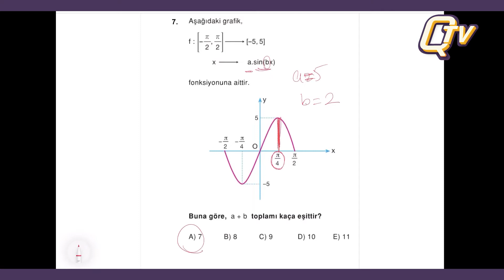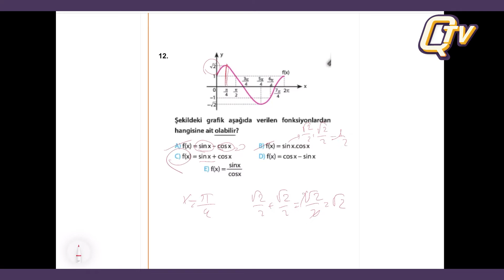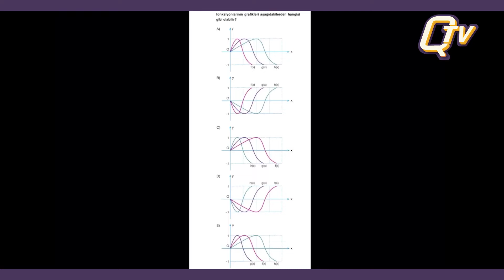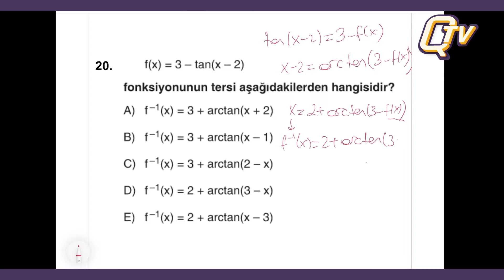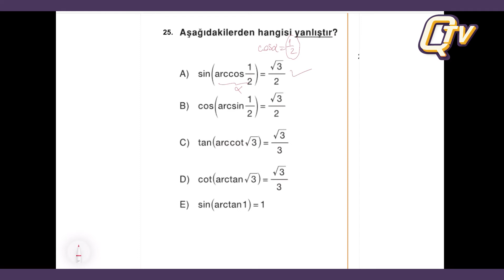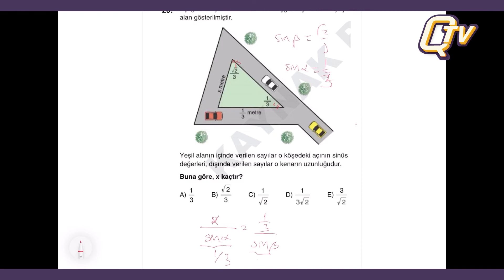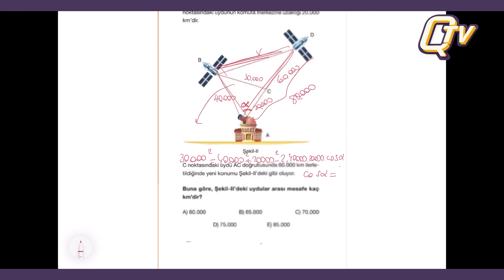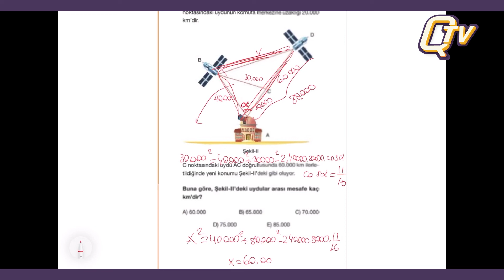Matematik Fasikül 3